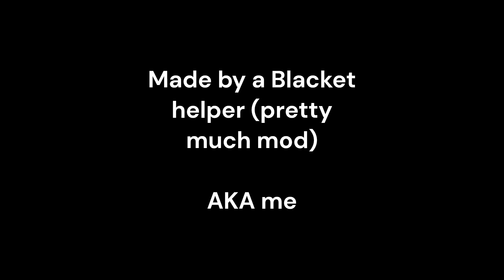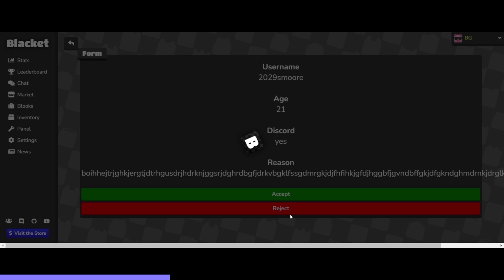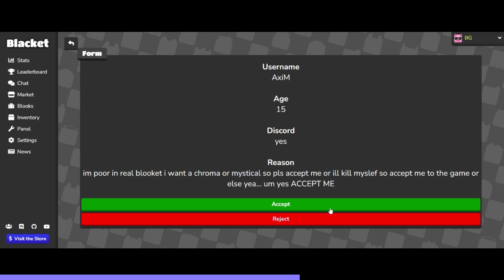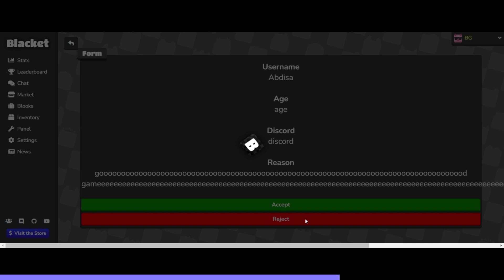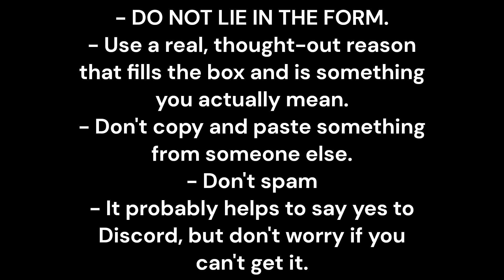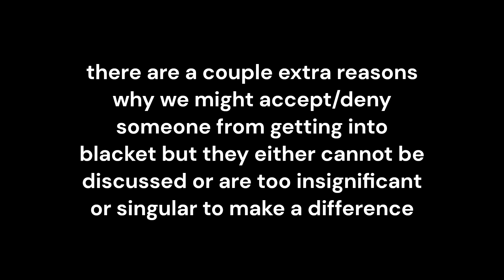How To Get Accepted Into Blacket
Hi. I control your admissions into so I thought I'd give you some tips to get yours approved.